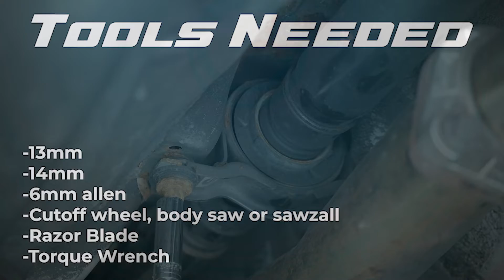Subaru Legacy GT (BL/BP) Driveshaft Carrier Install SUB10A0 | JXB Performance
Driveshaft Carrier install for the BL/BP Generation of Legacy (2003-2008)
Torque specs:

Bolts that hold the 2 halves together: 20 Nm
Bolts that hold the carrier to body: 19 Nm